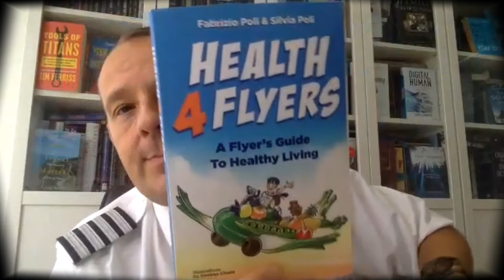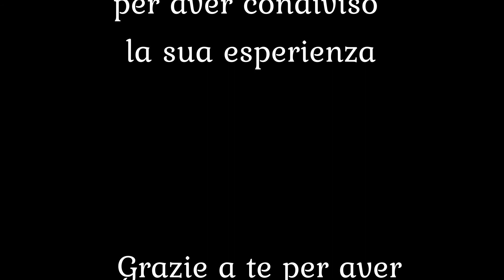Dormire... i suggerimenti di un pilota - Intervista a Fabrizio Poli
Dormire quando la vita non è regolare, quando si fanno i turni, quando le variabili sono continue e il lavoro stressante, può essere una vera sfida.

Fabrizio fa un lavoro un po' diverso dal normale, è un pilota e questo lo ha portato a cercare le strategie migliori per mantenere il corpo e la mente attivi specialmente desiderando invecchiare bene. 😉

Gli ho chiesto di condividere la sua esperienza; parla anche di oli essenziali e cita una miscela di doTERRA che è semplicemente grandiosa!
A breve metterò un post proprio su questa combinazione di oli, che io uso mooolto volentieri anche per la famiglia. 😁